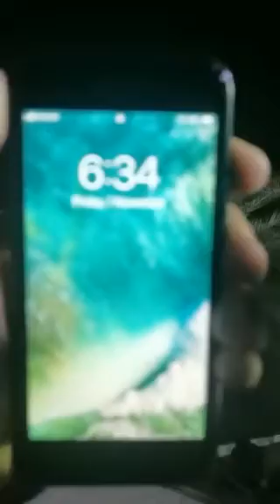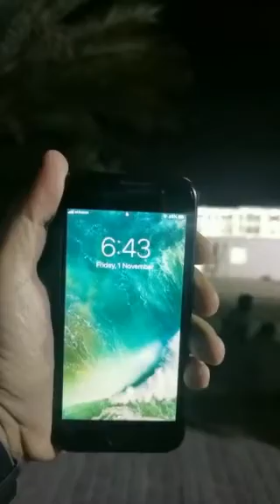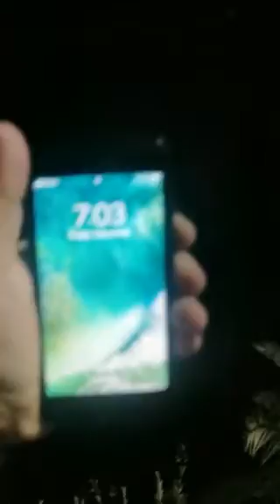Saeed al hamari Ka Bazi ma all kabootar Raat ko landing kartaaa howa